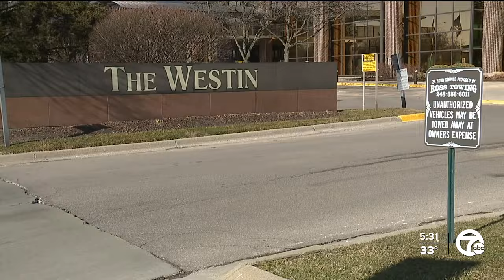Teen shot at hotel fighting for his life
A family friend is speaking out about a teen who is fighting for his life at a Southfield Hotel, detailing why the kids were there, where the adults were, and what witnesses at the scene said.